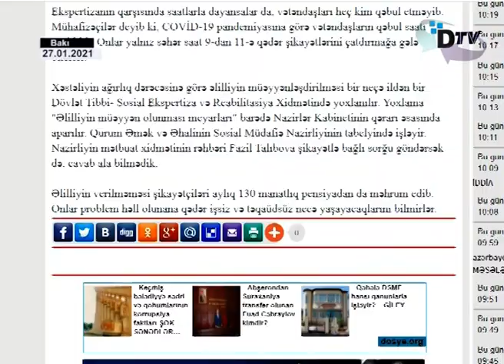"Əgər mənim ciyərimin biri götürülübsə, mən necə sağlamam?!" - NARAZILIQ!